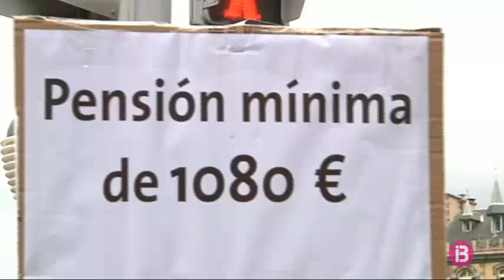Els pensionistes han tornat a sortir avui capvespre per defensar els seus drets